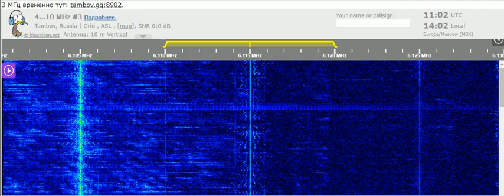19 11 2021 National Unity Radio Radio Free Chosun in Korean to NEAs 1100 on 6115 Tamsui